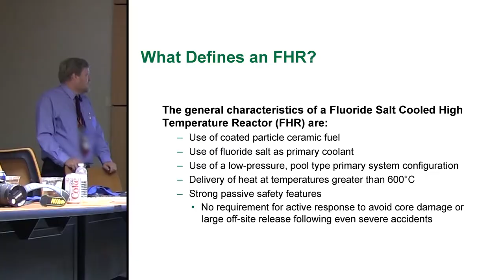3h01m44s29f Dr. David Holcomb defines FHR Molten-Salt Solid-Fuel Reactor Category - TR2016a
So what is a fluoride salt cooled high temperature reactor? Essentially it uses coated particle ceramic fuel. Fluoride salt is a primary coolant. -Dr. David Holcomb